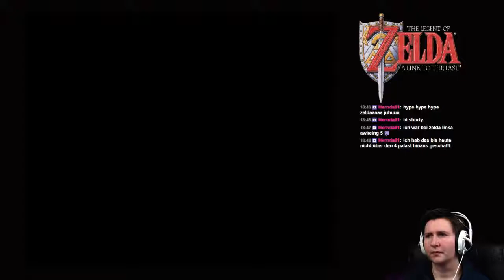Retro-Livestream Twitch [Zelda 3, Facecam] 29.01.2016 Teil 1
Herzlich willkommen zu The Legend of Zelda: A Link to the Past. Wir kämpfen uns durch eins der besten Spiele der 16-Bit-Ära und das für mich beste Zelda.